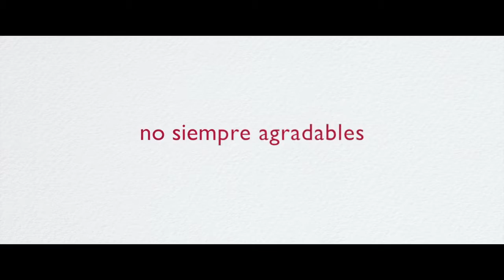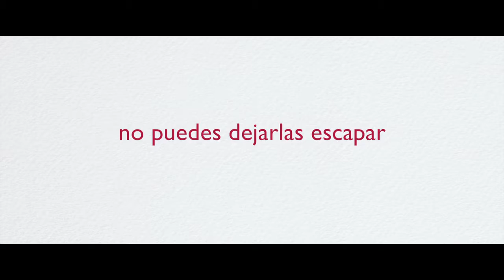Bailando la vida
Sandra (Imelda Staunton) es un mujer en vísperas de su jubilación que vive una acomdada vida junto con su esposo. Todo esto cambiará cuando descubra que su marido la está engañando con su mejor amiga.